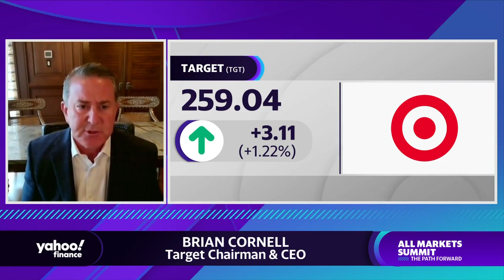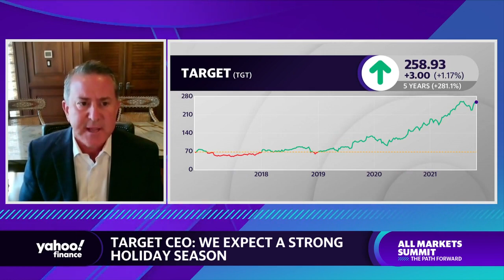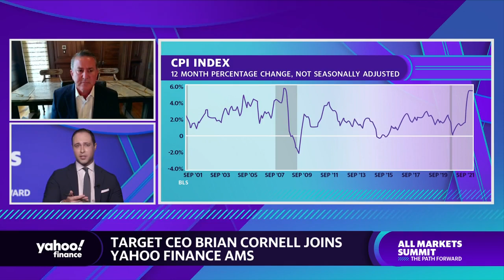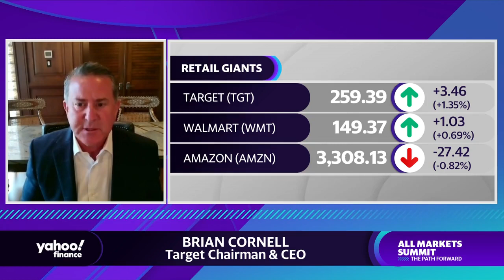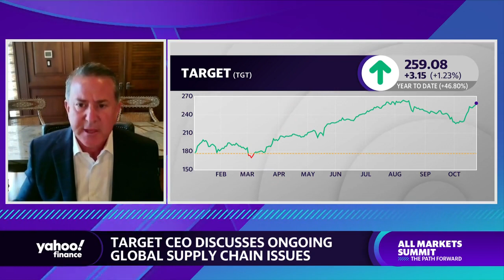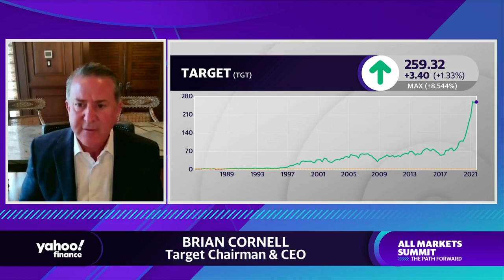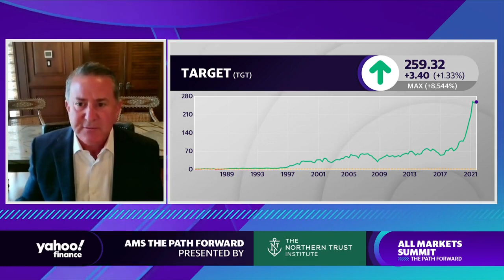Target CEO Brian Cornell speaks to Yahoo Finance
In an interview with Yahoo Finance's Brian Sozzi, Target CEO Brian Cornell weighs in on inflation, supply chain woes and what's next for the company.